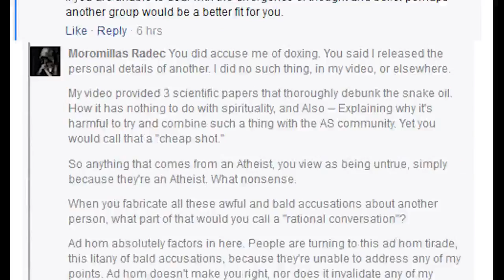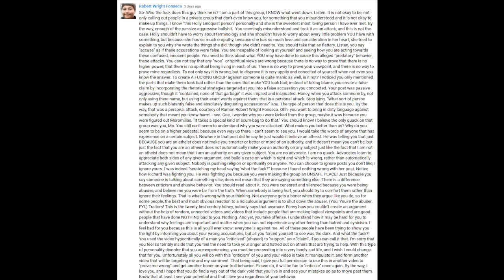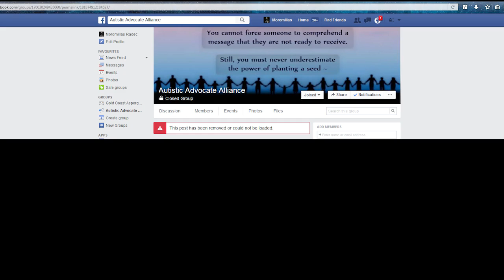Responding To Anti-Advocate Hate Mob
Moro sets the record straight, against an anti-advocate hate group that continues to spout slander and false accusations.